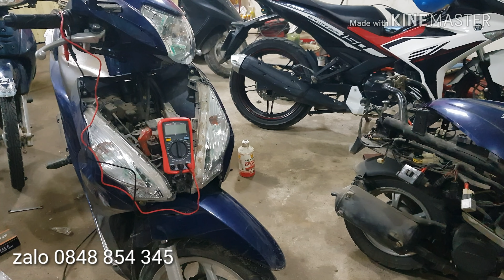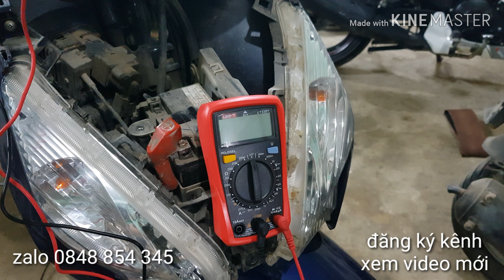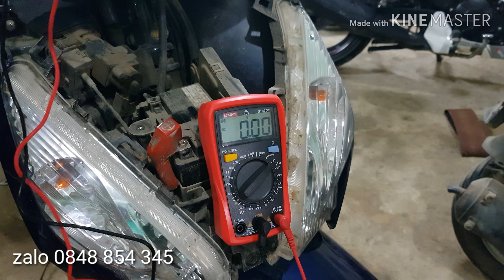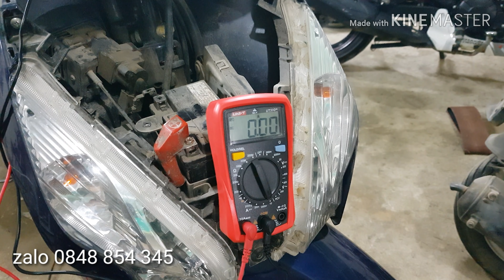Thực hiện 3 bước sau khi thay ắc quy | đúng kỷ thuật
- video chia sẻ cho anh em cách kiểm tra nguồn nạp trên xe
- tài liệu khóa thông minh 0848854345
- mình có cung cấp đồng hồ đo áp xuất bơm xăng và buồng đốt và đồng hồ vạn năng. Có cả mỏ hàn xung anh em nào cần thì vào zalo 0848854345 để đặt hàng.
- kênh chia sẻ. Kinh nghiệm. Kiến thức sửa chữa xe gắn máy.